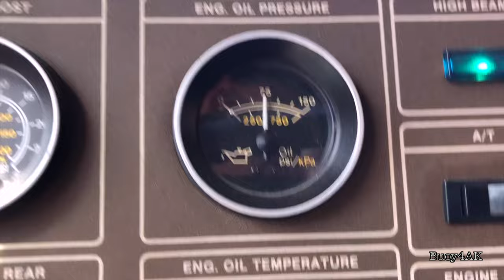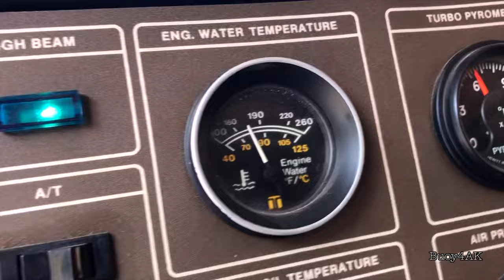🍁 ALASKA: Springtime on the Seward Highway 🍂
Sometimes things don't go quite as planned so instead of a brewery tour, we will take you along on our drive up the Seward Highway to Anchorage then continue on to Wasilla, AK.  We hope you enjoy the beautiful spring scenery as much as we did.  Next week we'll be back in Kodiak, AK and we will show you the process on our truck camper Larry built.

We welcome & encourage your feedback & comments, however ANY comments or posts shared that we or anyone else consider offensive, racist, profane, abusive, offensive, hateful, obscene, etc,  or anything that we or anyone else finds objectionable will be deleted at our first opportunity & blocked without notice from further comments on this channel.  Buoy4AK is intended to be a Family-friendly channel, & we appreciate your help & support keeping it that way so we may continue to share our experiences with our subscribers & anyone else who finds our content interesting.

**HOW WE DO THINGS AT BUOY4AK**
This YouTube channel is for entertainment & information only. We share our personal views, opinions & experiences. Nothing in our videos is intended to provide advice or counsel to anyone.  We are all unique human beings, so your opinions, views, experiences & mileage may vary.